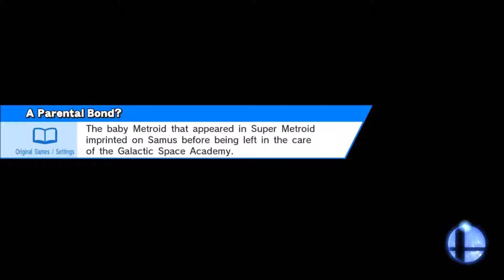SDC IX - Kevin Wong (Rosalina & Luma) vs. Poiramee (Robin) [Pools]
This tournament was run at Qisahn on 29/07/17.